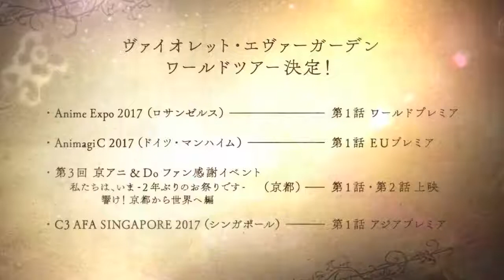Violet EverGarden - 2018/01